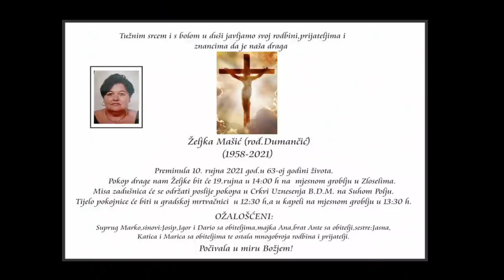Boro Majstorović - Pjesma majci braće Mašića sa Kupresa (Audio 2022)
Zabranjeno svako kopiranje i presnimavanje pjesme. Autor teksta: Dejan Tepić